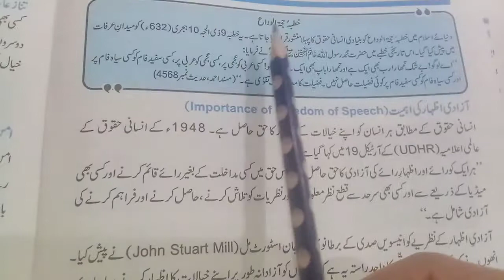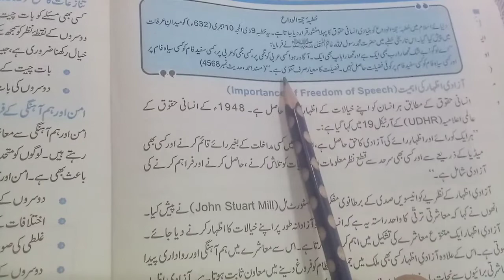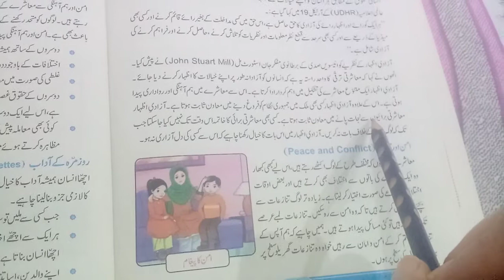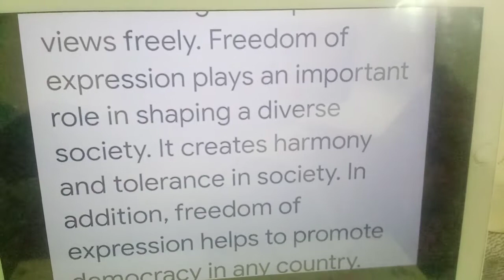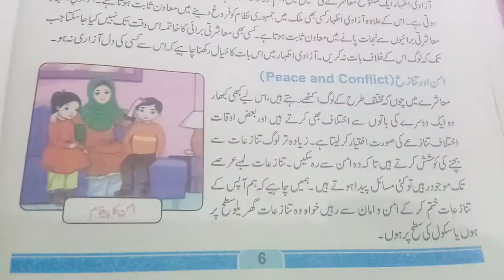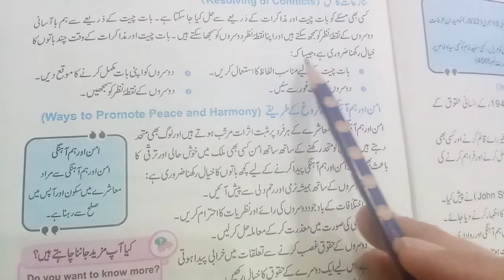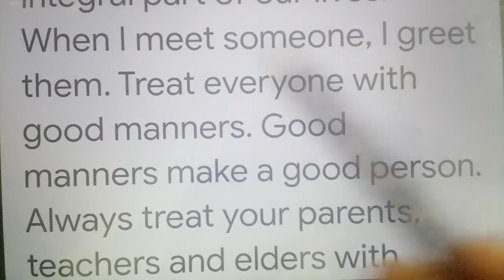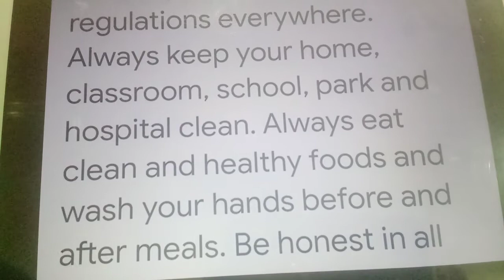معاشرتی علوم جماعت پنجم یکساں قومی نصاب 2020ء کے مطابق باب اوّل شہریت /English reading page 6,7,8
1. Reading with English translation book page # 6,7,8